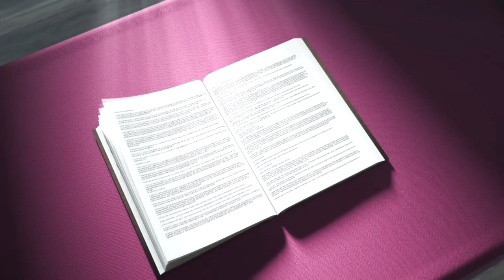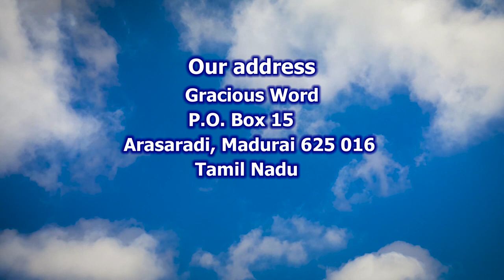The Strictness of God's Law | Voice of Truth | Jerry Bates | World Evangelism